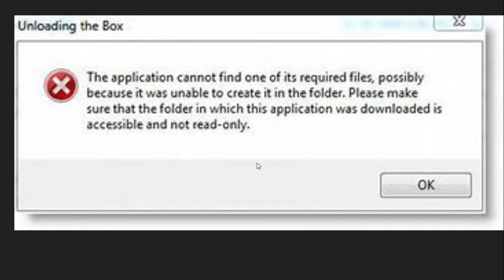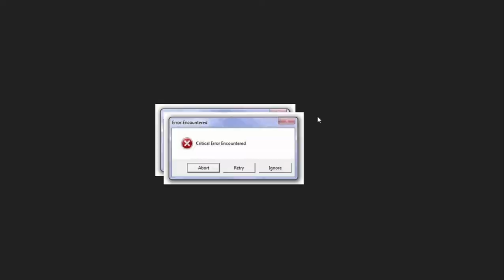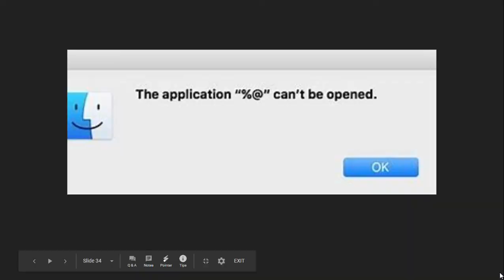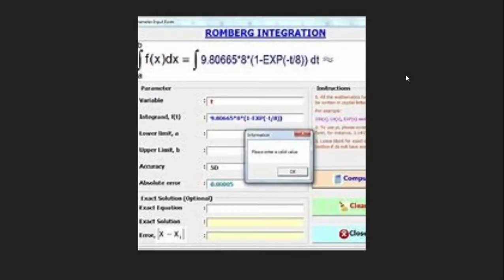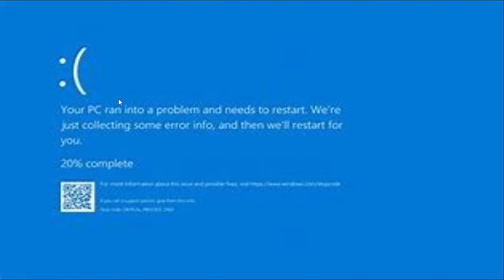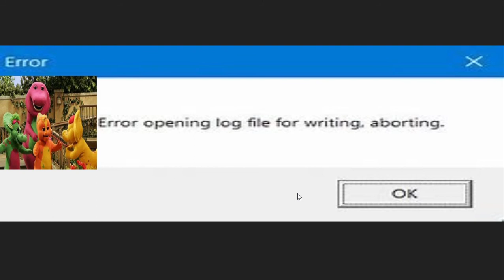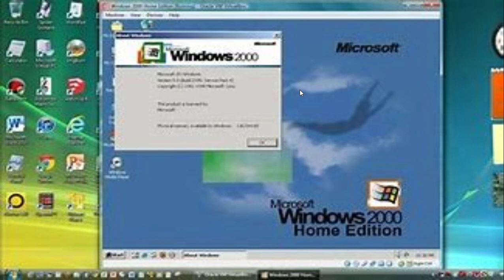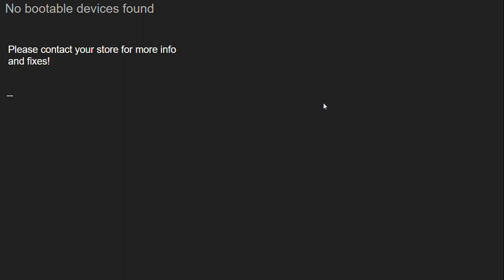ERR0R9 Microsoft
Made by google slides
Ripoff of Trojan virus
UGH ,IM SCARED
IM UP MAN